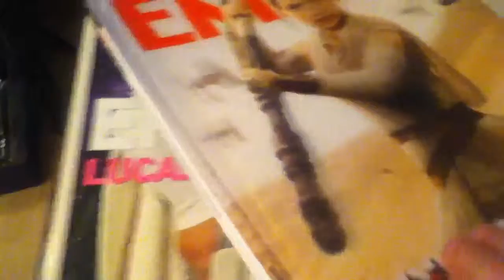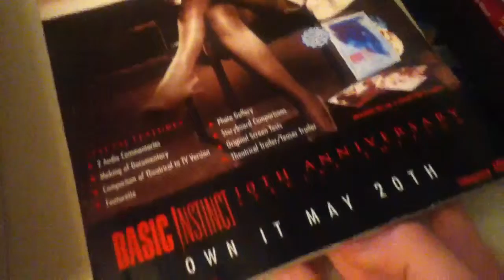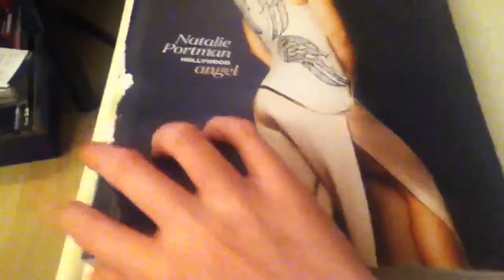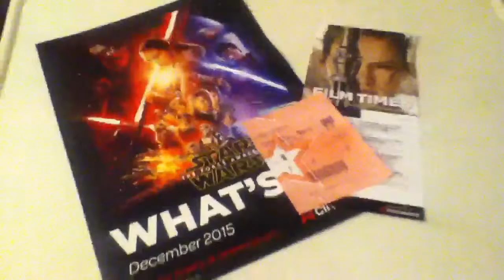MightMorphinReds's Star Wars Toys: Cast Members on Magazine Covers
MightMorphinReds's Star Wars Toys: Episode 5